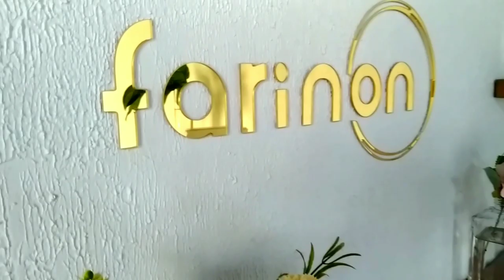Conhecendo Lugares - Atibaia SP - Farinon Perfumaria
Hoje fui visitar a loja conceito da Farinon Perfumaria. Eles são incríveis e vale a pena ver o vídeo. Bora lá...

Farinon Perfumaria
Rua Pedro Alvim, 20 Vila Junqueira, Atibaia, Sao Paulo
2° à 6° feira da 13:00 às 19:00
Sábado 9:00 às 13:00

Instagram Brechó➡️@mamashopbrecho

📽 Vídeos Sugeridos